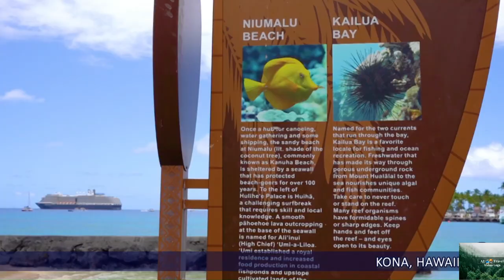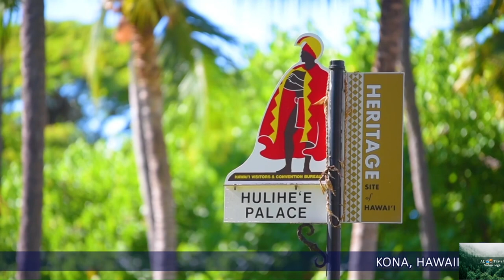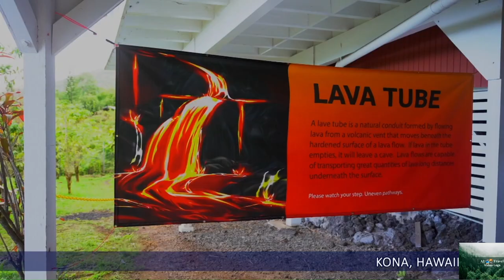Set off on a Sunset Adventure in Kona, Hawaii's Coastal Paradise.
Sunset Adventures in Hawaii’s Coastal Paradise, Kona. Located on the Big Island of Hawaii, is a captivating district that stretches along the sunny western coast for about 60 miles. Here are some highlights and things to do in this beautiful area. Historic Kailua Village (Kailua-Kona): This lively seaside town is the heart of Kona. Explore its historic sites, dine at local restaurants, and enjoy shopping along Aliʻi Drive. Don’t miss Huliheʻe Palace, which offers a glimpse into Hawaiian monarchy history.
Keauhou: Just south of Historic Kailua Village, Keauhou is a resort area where you can often spot manta rays and honu (Hawaiian green sea turtles)1.
Puʻuhonua o Hōnaunau National Historical Park: Visit this well-restored Hawaiian “place of refuge” and former royal grounds. Learn about early Hawaiian history and explore the coastal park1.
Kaloko-Honokōhau National Historical Park: Located south of Ellison Onizuka Kona International Airport, this 1160-acre park lets you explore early heiau (temples), fishponds, and petroglyphs.
Kealakekua Bay State Historical Park: About 12 miles south of Historic Kailua Village, Kealakekua Bay is a Marine Life Conservation District perfect for snorkeling, scuba diving, and more.
Hōlualoa: Venture to the cooler upland slopes of town, where you can sample the distinctive flavors of 100% Kona coffee. Hōlualoa is an art enclave nestled in Kona coffee country.
Manta Ray Boat Tours: One of Kona’s most memorable experiences is going on a manta ray boat tour to scuba or snorkel with these gentle, graceful sea creatures.
Deep-Sea Fishing: Kona is famous for its deep-sea fishing and hosts the International Billfish Tournament every August1.
Whether you’re interested in history, outdoor adventures, or simply soaking up the sun, Kona has something for everyone.